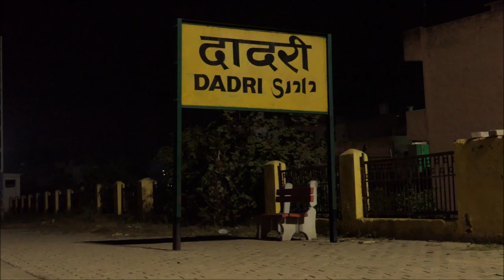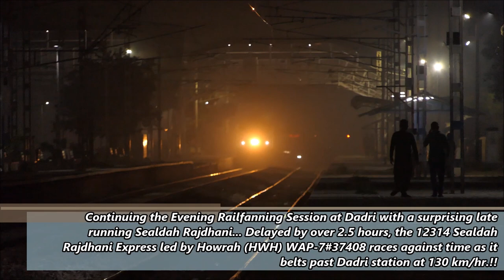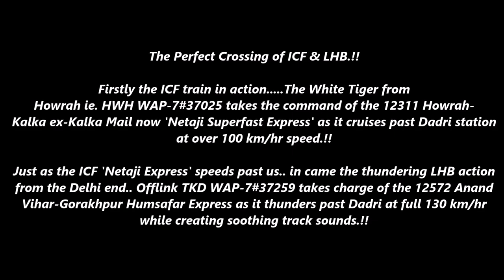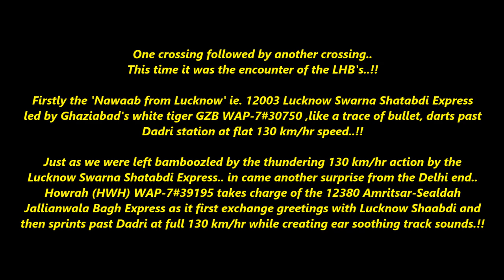Night High Speed Actions by the LHB & ICF Trains of Indian Railways in the Delhi-Kanpur Route.!!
In continuation to my last video ,where we happen to cherish the evening high speed actions on the busy Delhi-Kanpur route at Boraki station which commenced with the ICF speed blitz of 12878 Ranchi Garib Rath Express which later catapulted into back to back 8 high speed action delivered by the raging Rajdhani Gang of the East along with then 'Fastest Superfast Train of Indian Railways' ie. Sampoorna Kranti Express speed blitz accompanied with the 130 km/hr speed show by 12304 Poorva Express (via Patna) and 02564 Saharsa Humsafar Clone, we now proceed for the Part-2 of our railfanning session where we happen to cherish the 130 km/hr actions by the raging superfast trains at Dadri station. We start our night expedition with the thundering 130 km/hr action by the re-scheduled Sealdah Rajdhani Express which transcended into the back to back speed chase by the 130 km/hr speed upgraded superfast trains of Indian Railways namely the legends like Shivganga Express, Vaishali Express. In between all this we also witnessed two amazing crossings... one of Netaji Express and the Gorakhpur Humsafar Express and another one of the Lucknow Swarna Shatabdi Express and Jallianwala Bagh Express.

Just sit back and enjoy the 12 minute odd high speed extravaganza as we conclude our evening railfanning session on the busy Delhi-Kanpur route.